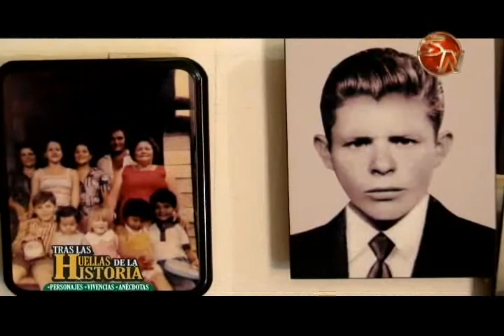El doctor Jorge Ávila es el invitado en Tras las Huellas de la Historia